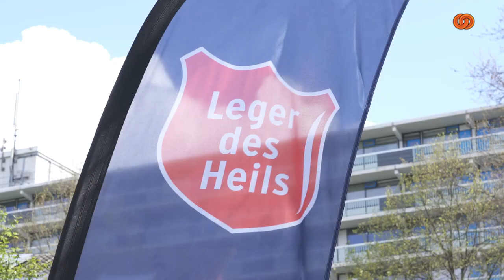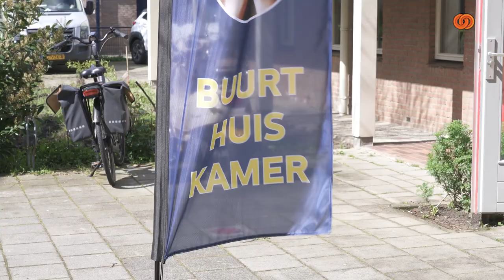Leger Des Heils Spijkenisse: "Een plek voor iedereen"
Wij gingen langs bij het Leger Des Heils om te kijken wat ze doen.